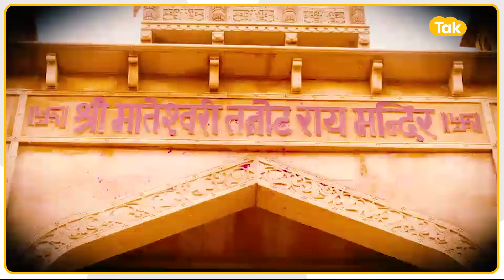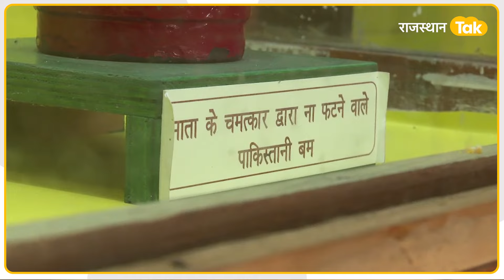दूर-दूर से आते हैं श्रद्धालु, Bharat-Pakistan की सीमा पर है स्थित Tanot Mata:| Bom Vali Devi